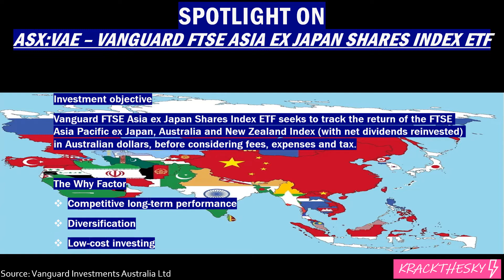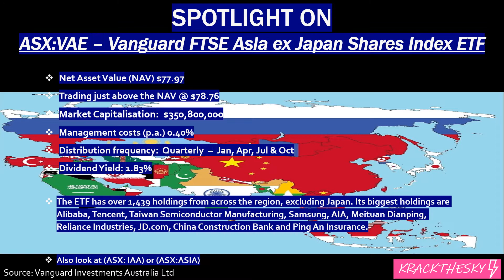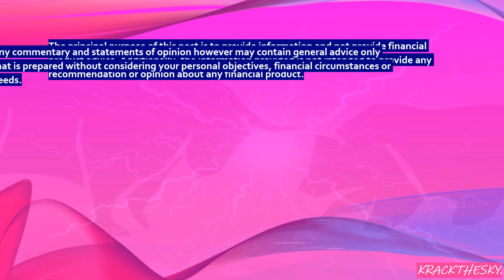Emerging Asian Markets BOOMING Watch NOW - Vanguard FTSE Asia ex Japan Shares Index ETF ASX: VAE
KABLAM!! Over the long-term I think Asia could be a region that delivers good economic growth, which should be helpful for the underlying businesses. Vanguard FTSE Asia ex Japan Shares Index ETF (VAE) provides low-cost exposure to 1439 securities listed in Asia such as, Taiwan Semiconductor Manufacturing Co Ltd, Tencent Holdings Ltd, Alibaba Group Holding Ltd and Samsung Electronics Co Ltd.

Check out the ETF Spotlight Review show were I review the Vanguard FTSE Asia ex Japan Shares Index ETF.

Investing in Exchange Traded Funds (ETFs) has the potential be a more straight forward and stress less way to build your wealth. Education is a critical factor to demystify the financial world and build your investing self-confidence.

SPOTLIGHT IS ON
Vanguard FTSE Asia ex Japan Shares Index ETF ASX: VAE

Vanguard FTSE Asia ex Japan Shares Index ETF seeks to track the return of the FTSE Asia Pacific ex Japan, Australia and New Zealand Index (with net dividends reinvested) in Australian dollars, before taking into account fees, expenses and tax.

The Intelligent Investor
The Barefoot Investor 2019 Update: The Only Money Guide You'll Ever Need
Secrets of the Millionaire Mind: Mastering the Inner Game of Wealth
The Richest Man in Babylon
One Up On Wall Street: How To Use What You Already Know To Make Money In The Market

The video has been prepared for informational/entertainment purposes only and is not intended to be used as a complete source of information on any particular company and should not be taken as constituting professional advice, I am not a financial adviser. This article is NOT a solicitation or recommendation to buy, sell or hold the stock of the company (or companies) under discussion. The author is neither licensed nor qualified to provide investment advice through this platform. You should consider seeking independent legal, financial, taxation or other advice related to your unique circumstances. Scott Ferguson is not liable for any loss caused, whether due to negligence or otherwise arising from the use of, or reliance on, the information provided directly or indirectly, by use of this video.